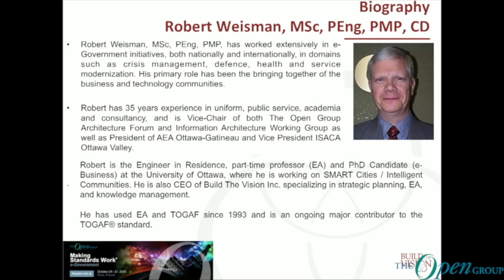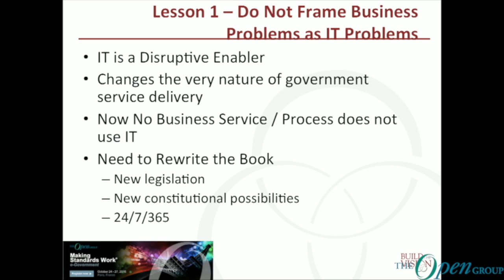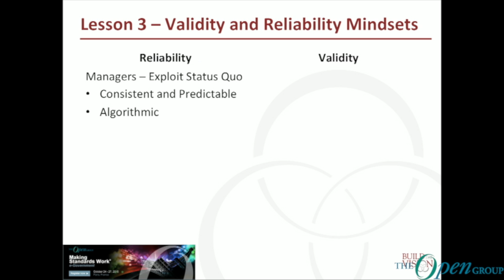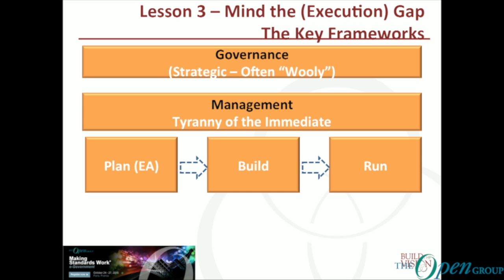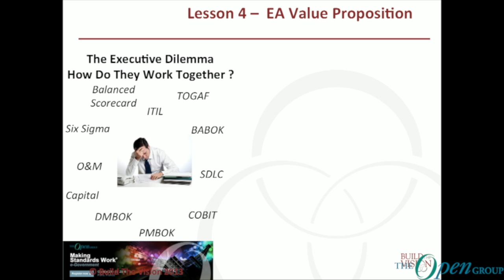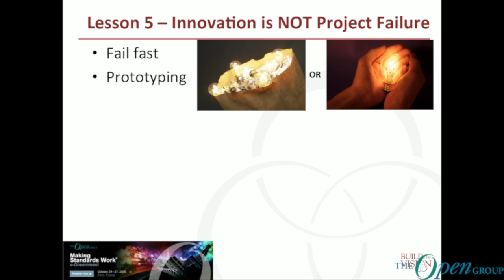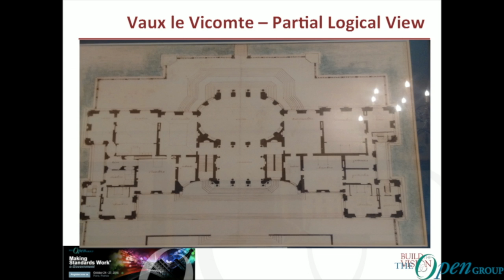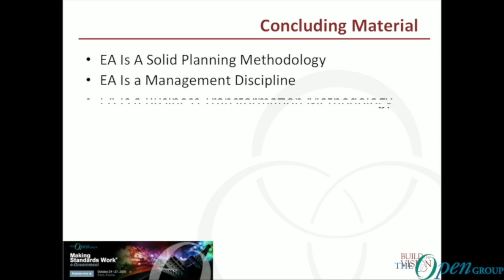The Open Group - EA and Lessons Learned in e-Government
Robert Weisman, MSc, Peng, PMP, Build The Vision Incorporated.
Bob has worked extensively in e-Government initiatives, both nationally and internationally, in domains such as crisis management, defense, health and service modernization. His primary role has been the bringing together of the business and technology communities.

Robert has 35 years experience in uniform, public service, academia and consultancy, and is Vice-Chair of both The Open Group Architecture Forum and Information Architecture Working Group.

EA and Lessons Learned in e-Government
The presentation illustrates lessons learned using enterprise architecture for e-government in Canada, the United States and Australia. Emphasis is placed on business transformation and how the human factor has impacted the implementation of e-government architectures in both the business and technology realms. Very recent failures indicate that government is not the learning institution it needs to be. A recurring theme is that business transformation, EA and Information Management are critical success factors to effectively deliver government services. Key takeaways: EA is critical for successful e-government transformation. EA has to be applied in a flexible manner taking stakeholder concerns and human factors into account. For EA to succeed, the vision has to be feasible and supported by a coherent implementation and migration plan.